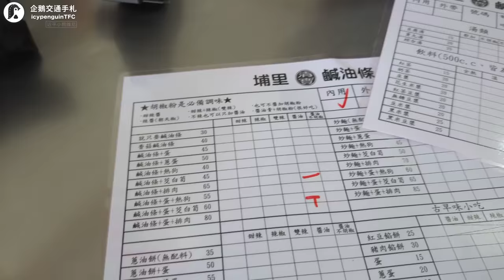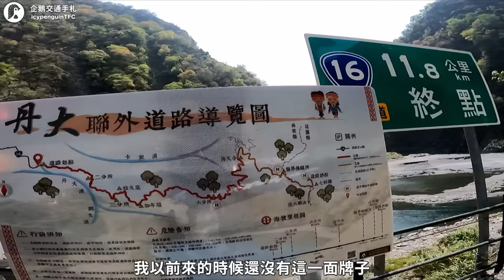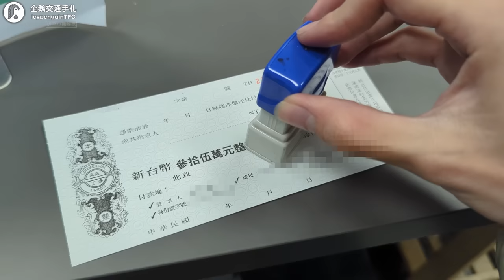來到丹大林道，卻沒能踏破計畫中的橫貫公路。第一次租車倒車，車損要賠多少？｜Ft. CP丞 & G先生 @MARK51402 @GKsannichijou ｜企鵝交通手札【公路飆遊企】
Amazing Day - Iros Young
Dancing on Tiptoes - Giulio Fazio
Growing Tall - Apex Music
Here Comes Hope - Kite Flight
Miracle Rally - Aaron Paul Low